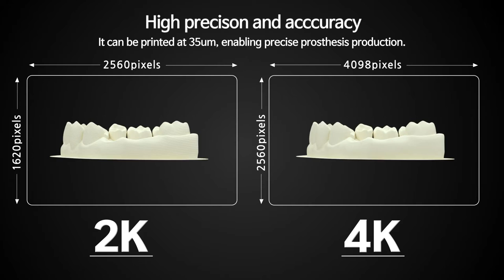CYBERMED OnDemand3D 4K Printer_eng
1. AUTO LEVELING SYSTEM
AUTO LEVEILING SYSTEM recognizes automatically the  print start point to prevent user's errors and output failures. It also prevents LCD damage.

2. Fast Printing Speed
Fast printing speeds can help reduce the prosthetic working time.

3. High precison and acccuracy
It can be printed at 35um, enabling precise prosthesis production.

4. Hazardous Odor Removal Filter
The hazardous odor removal filter removes 90% of the odor, providing an optimal printing experience.(It was applied for the first time in the dentistry.)

5. AUTO HEATING
AUTO HEATING system allows the material to be automatically maintained at the optimum temperature suitable for the best printing regardless of season.

6. Unique Remover
Unique remover makes easy removal of the output without the hassle of removing the plate.

7. Specialized Team in 4D Printing
Experts with various experiences and certifications provide technical supports.